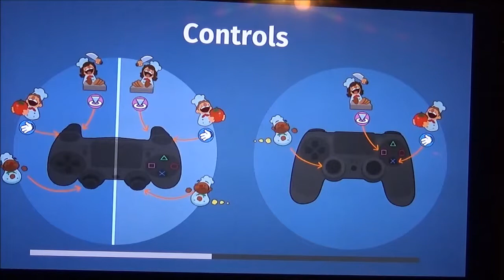Overcooked Gourmet Edition: To Many Cooks Ep. 7 - The Frozen Ass Cafe`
After our recent tasting videos KiraKitty, FoxMage and ShadowDancerBrony had the hankering for more kitchen adventure.

If you can't stand the cold get out of the kitchen.